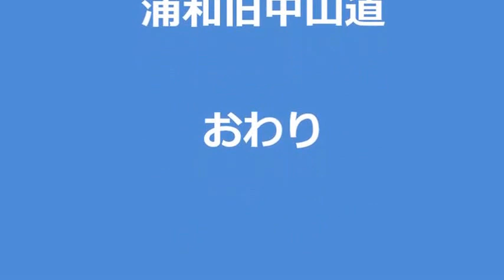浦和まつり2015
2015年７月２０日　浦和祭り（お神輿が出る日）真っ只中に出会いました。梅雨明けの発表があったあくる日、気温がぐんぐん上がって暑い日でしたが立ち止まって～お教室のある東仲町のお神輿を応援して帰りました